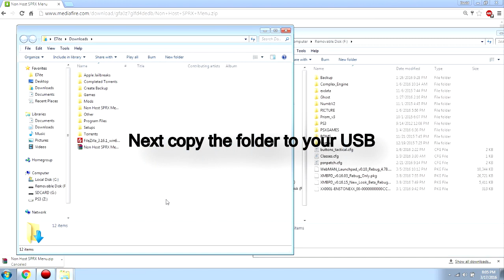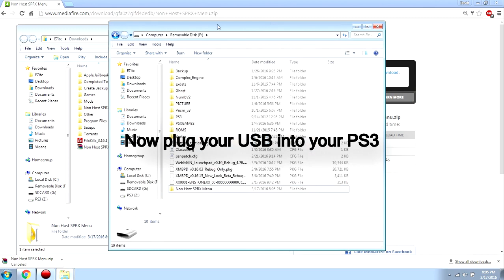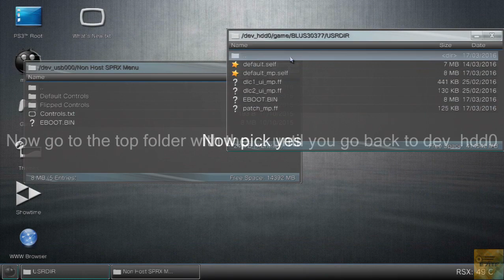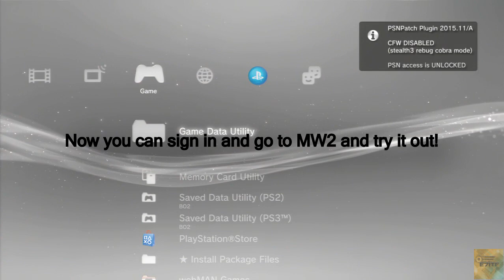MW2 How to Get Unfair Aimbot Tutorial!